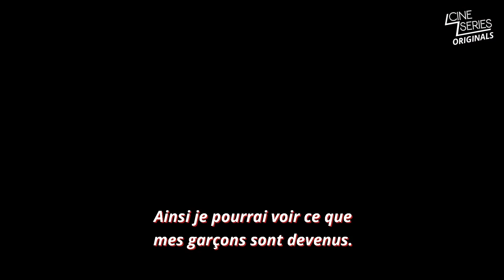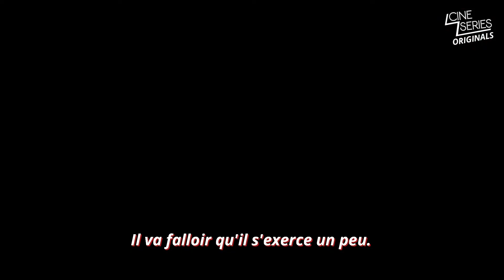En Avant : on a demandé au mentaliste Léo Brière de piéger les voix françaises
À l'occasion de la sortie en salles d'En Avant, le nouveau film d'animation signé Disney Pixar, nous avons demandé au mentaliste français Léo Brière de piéger les voix françaises du film : Pio Marmaï (Barley) et Thomas Solivérès (Ian).